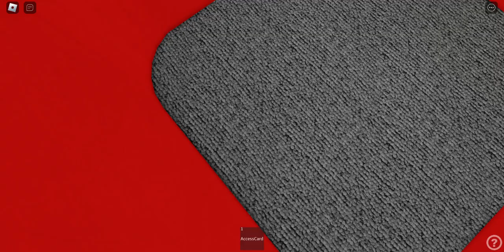Old man lift at boardertowns apartments- roblox